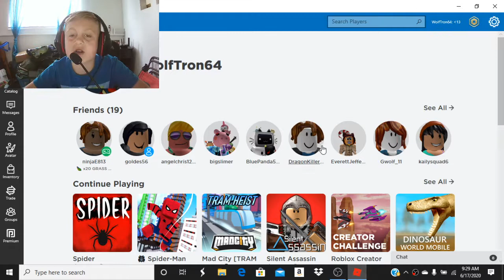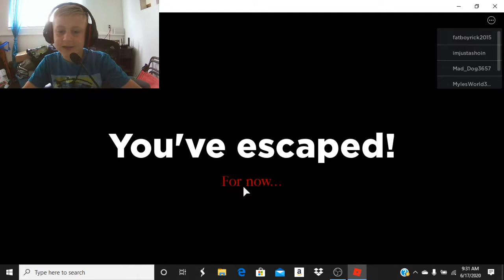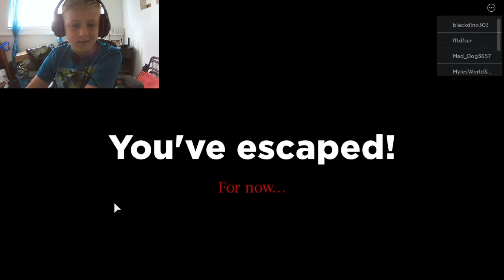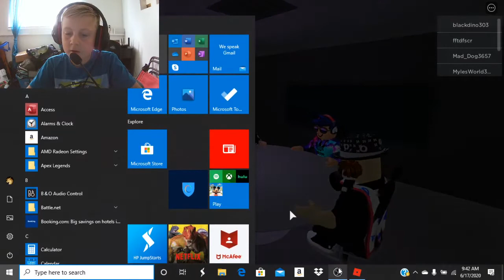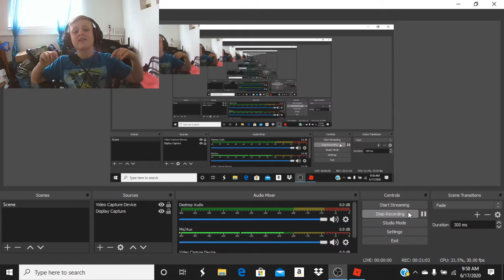Spider... AHHHHHHH!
If you are not a fan of arachnid friends you might not want to watch this.